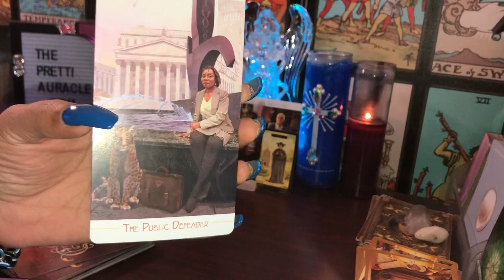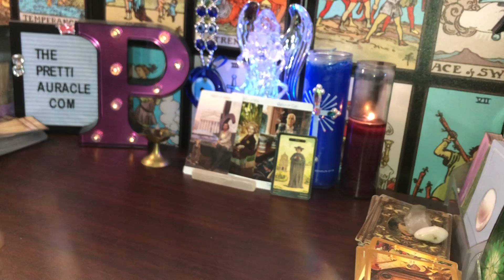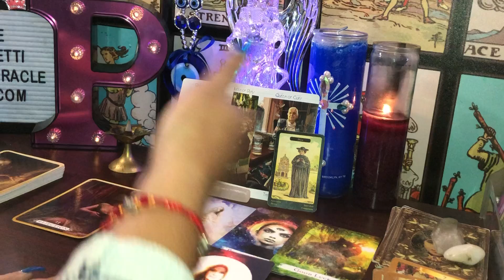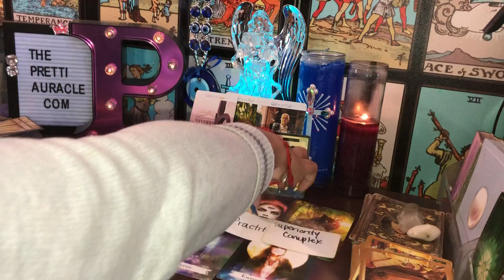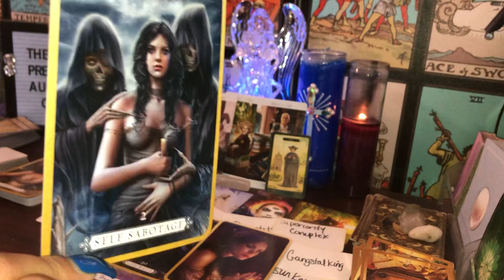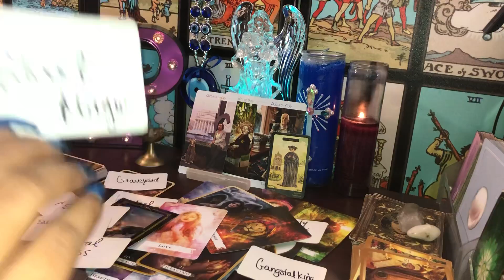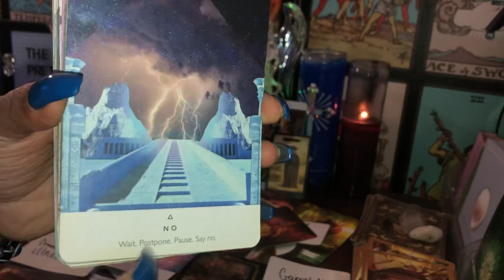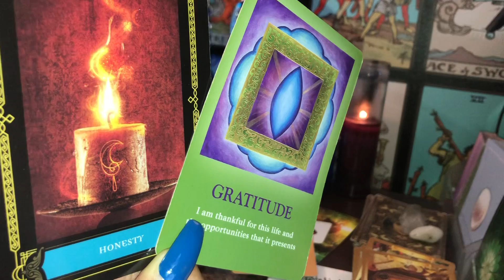THIS EVIL ELDER WAS SUPPOSED TO LOVE YOU.INSTEAD SHE/HE USING BLOOD MAGIC ON YOU W FRIENDS 🐍